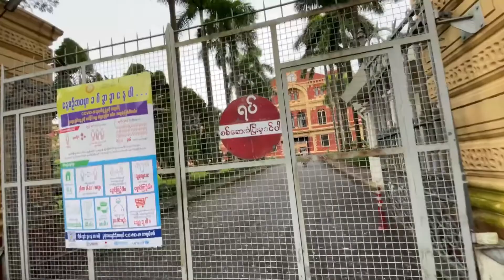A Good Morning Walk in Yangon's Downtown - Myanmar 🇲🇲